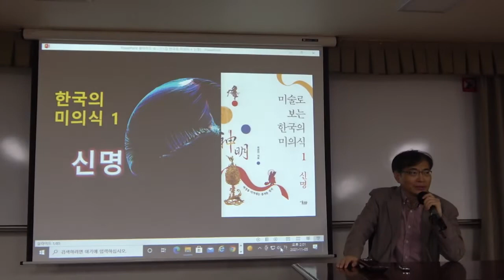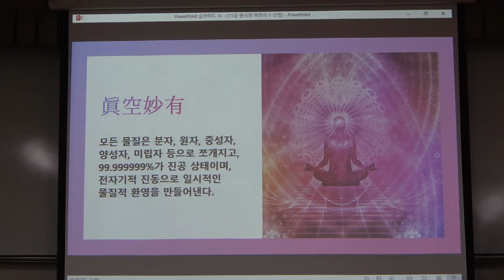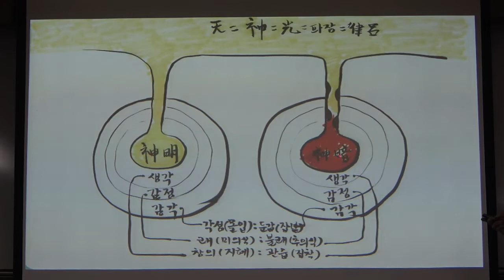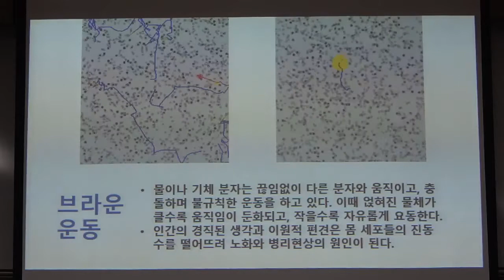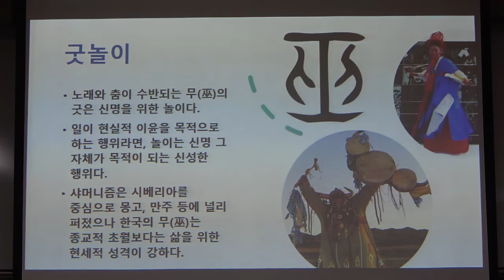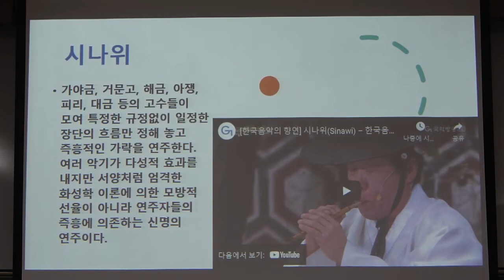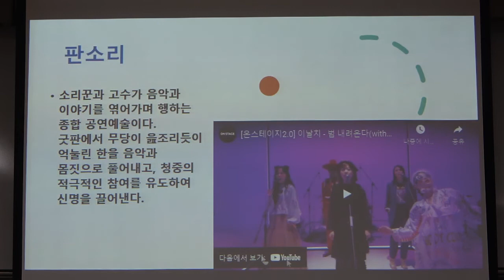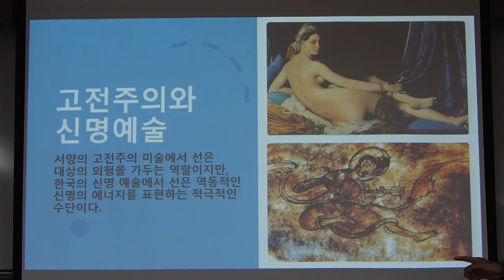21-2(58회)_한국의 미학_11강(1)_한국의 미의식 1 신명